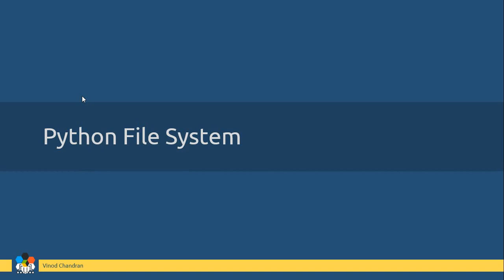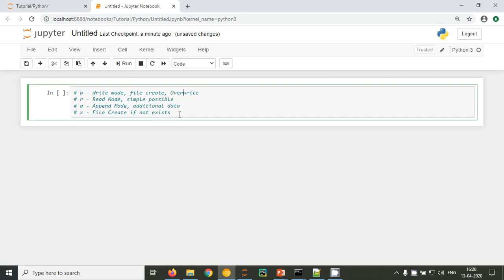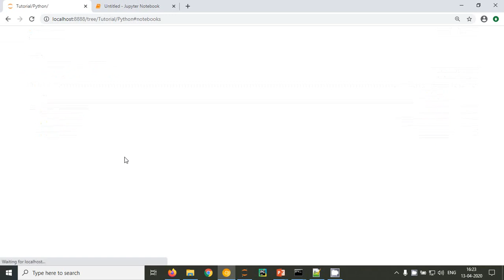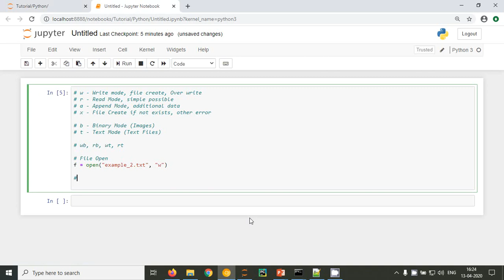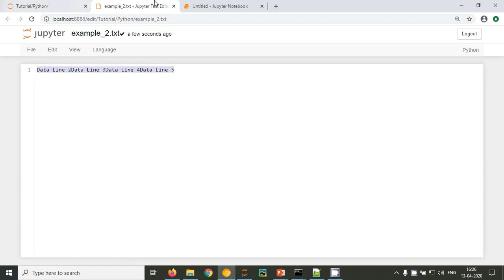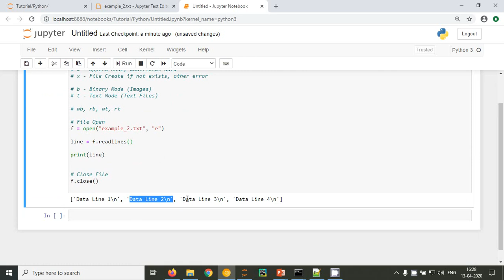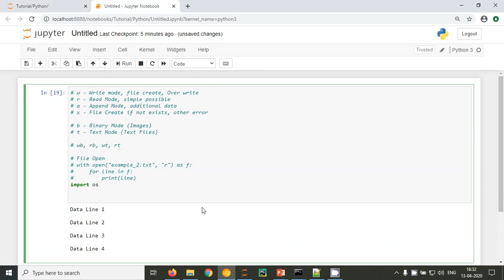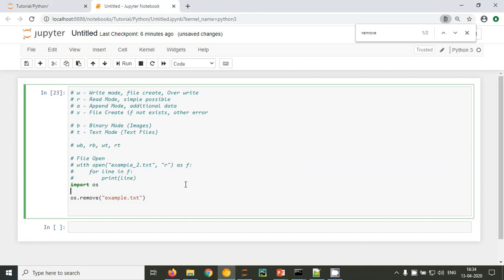25 - Python Basic Concepts | Python File Handling | In Malayalam, മലയാളം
This tutorial will help you learn Python Basic Concepts, Python File Handling in Malayalam.